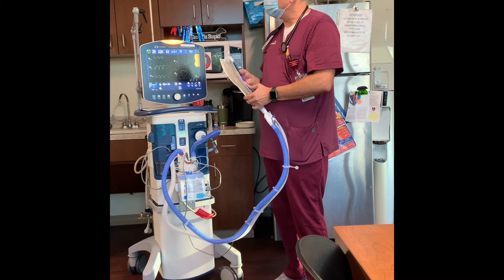Mechanical Ventilation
Brief overview of mechanical ventilation.